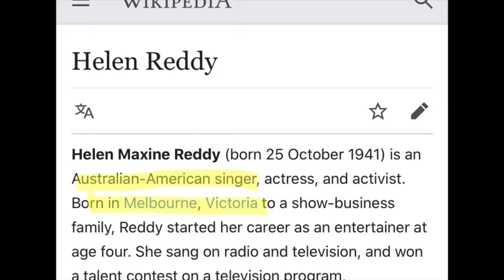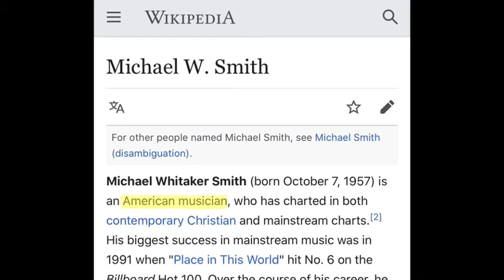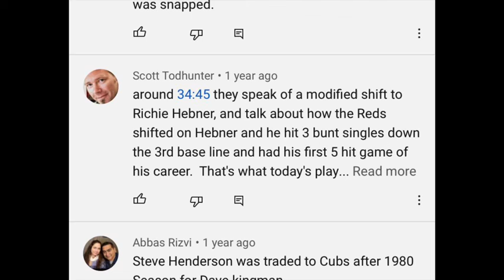Drive Home Show 10-23-18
My audio journal with graphics added for your enjoyment. Today’s topics include: Running, Pete Rose 44 game hitting streak, Rich Hebner beats the shift, Howard Cosell, 5705, Helen Reddy, Michael W Smith, Steve Perry, Joe Garagiola